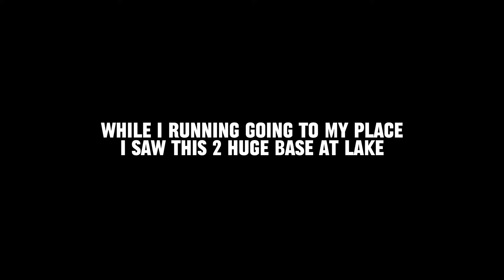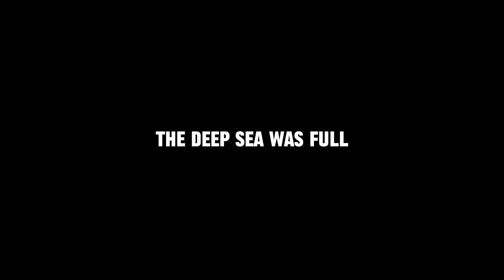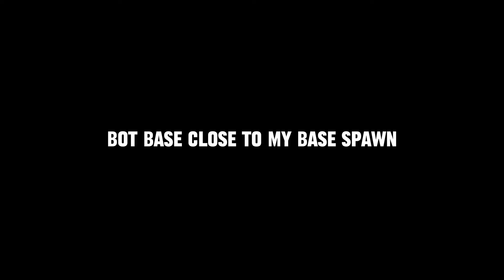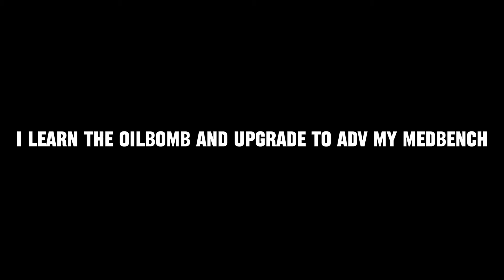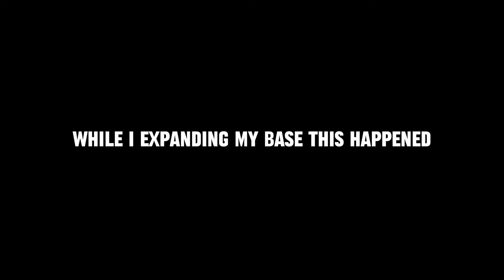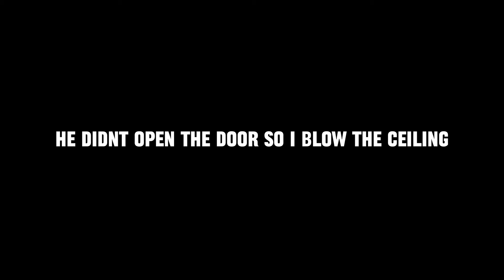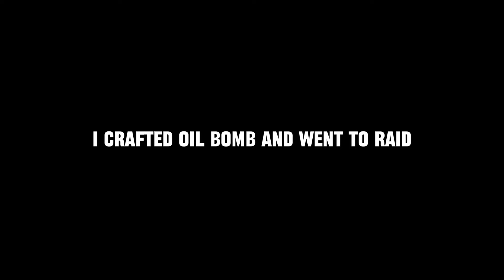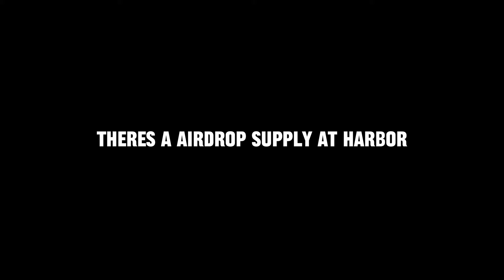I built a BUNKER with 5 FLOORSTACK base in Last Island of Survival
Gate by KV

Watch:

 • Moonlight — Next Route | Free Backgro...

 • Empires – Alex-Pr...

 • Float Along – Pyr...

Groovy by KV

 • Groovy – KV (No Copyri...

 • Don't Love Myself – Dy...